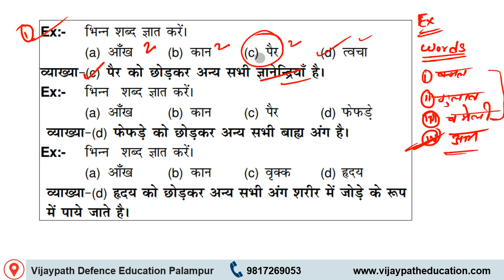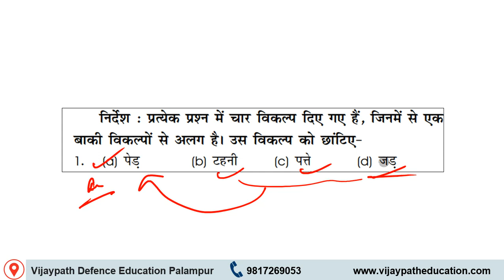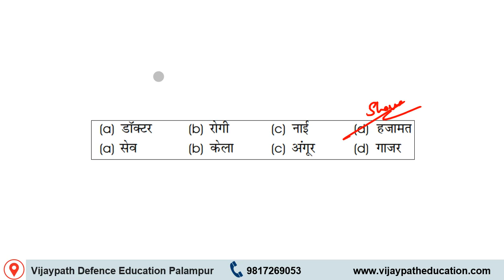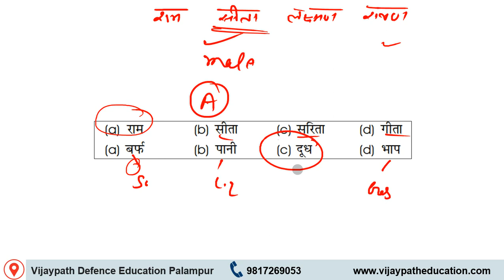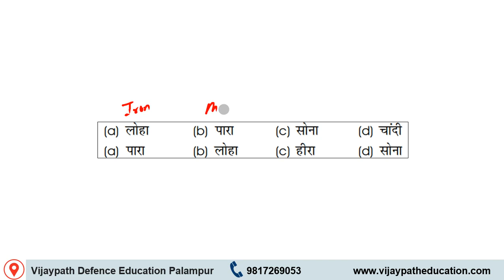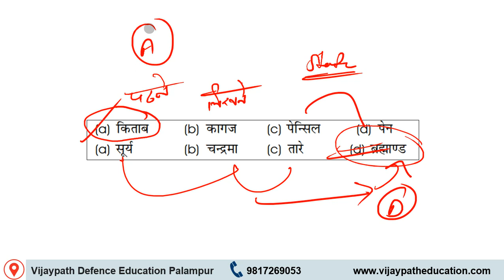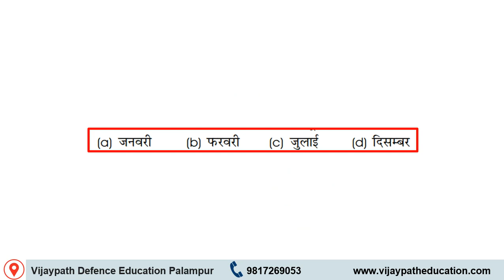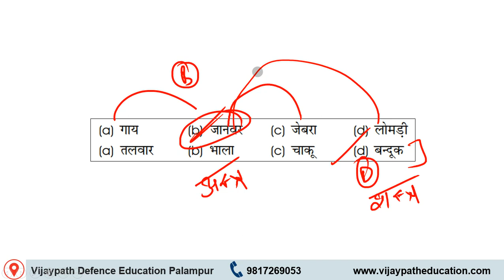Classification Related to Questions